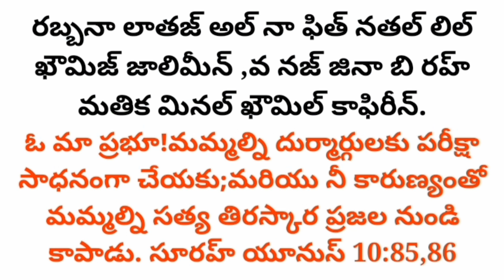TELUGU QURAN|| అల్లాహ్ కారుణ్యం కోసం పఠించు దుఆ